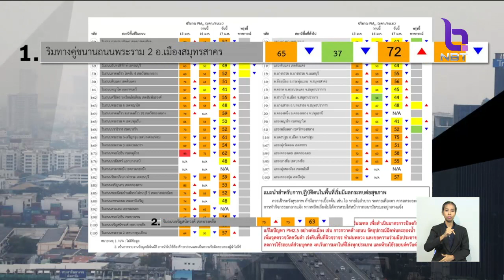'16 พื้นที่ฝุ่นละออง'กระทบสุขภาพ ริมถ.คู่ขนานพระราม2 -จรัญสนิทวงศ์-พหลโยธิน ฝุ่นสูงสุด